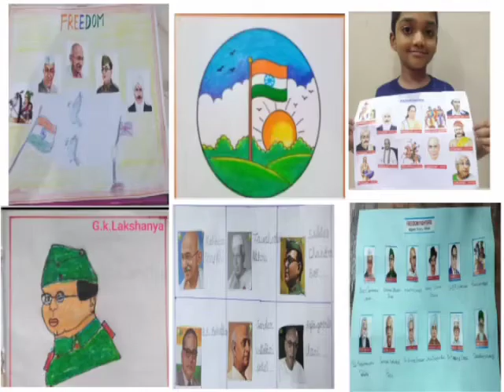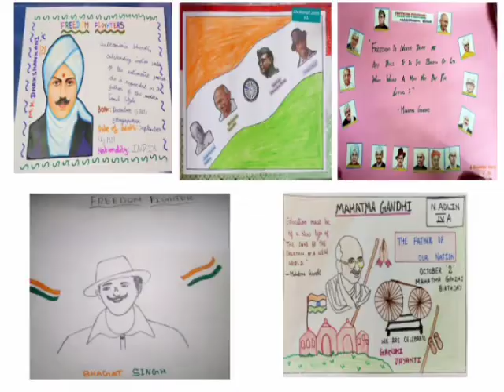Making Poster - Freedom Fighters - Grade I to V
A.A PUBLIC SCHOOL
17/8 Andiappan Street Royapuram, Chennai-13